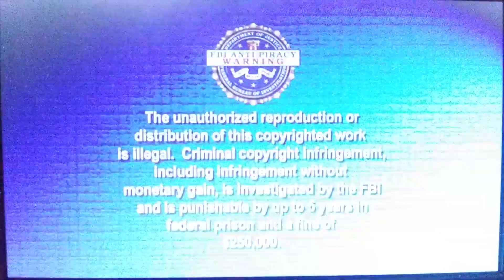Opening To The Warrior's Way 2011 DVD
1. 20th Century Fox Home Entertainment Logo
2. FBI Anti-Piarcy Warning Screen
3. DVD Menu
4. MPAA Rated R Screen
5. Rogue Logo